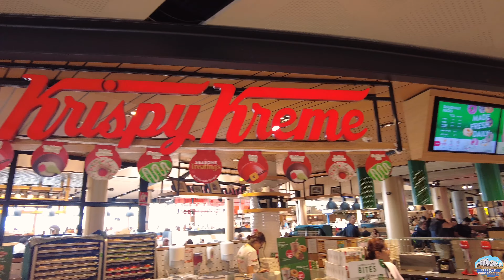🇦🇺Du lịch ở Úc || CHUYẾN DU LỊCH ĐẾN TP PERTH, TIỂU BANG TÂY ÚC .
Trong chuyến đi du lịch của TJ family đến tp Perth thuộc tiểu bang Nam Úc này, gia đình mình xin chia sẻ vài videos khám phá tp Perth, Nhà mình sẽ check in những địa điểm du lịch nổi tiếng ở Tp Perth.

Perth là tp có khoảng 2.8 triệu dân, Perth có rất nhiều bãi biển đẹp, nước biển trong xanh , mùa hè thời tiết ở Perth rất nóng và khô, mùa đông thời tiết cũng lạnh như những tiểu bang khác ở Úc nhiệt độ khoảng 7-8 độ C.